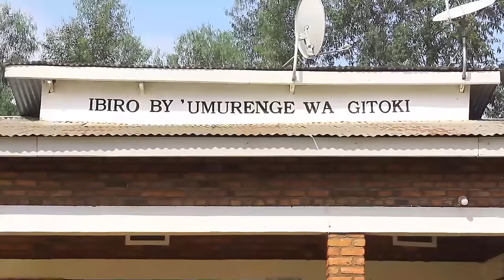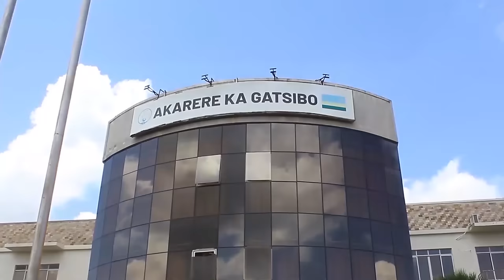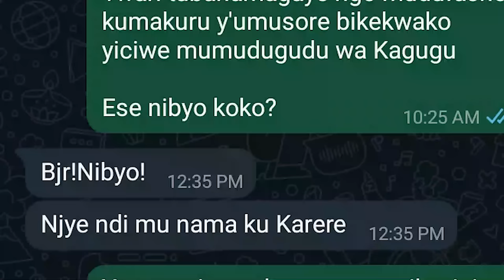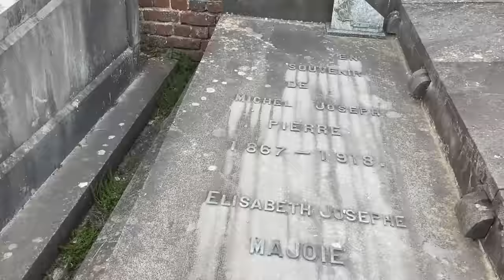Bicanye bapfa umukobwa